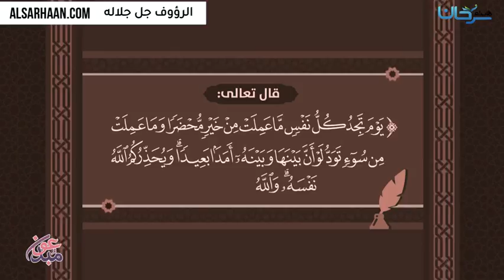الرؤوف جل جلاله